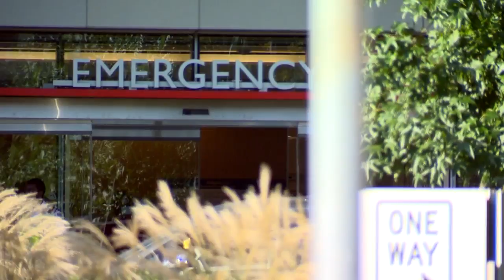Family Of Man Murdered At Hopkins Hospital Wonders If It Could Have Been Prevented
The family of the victim is trying to cope with his loss, and believes the two should not have been allowed in the same room together.